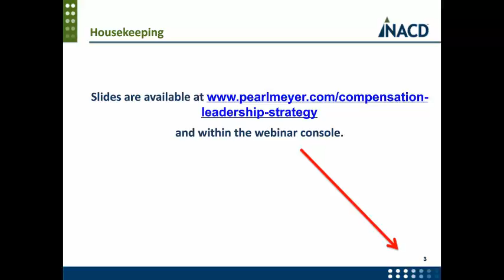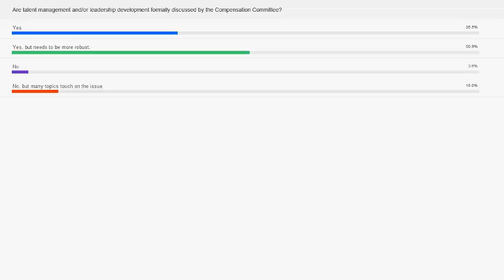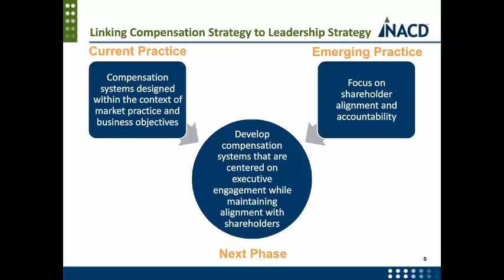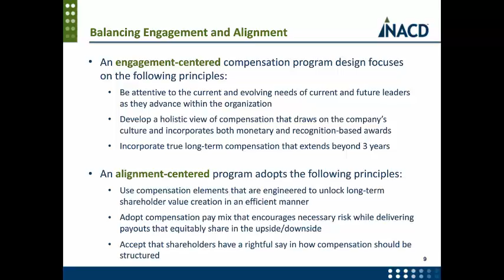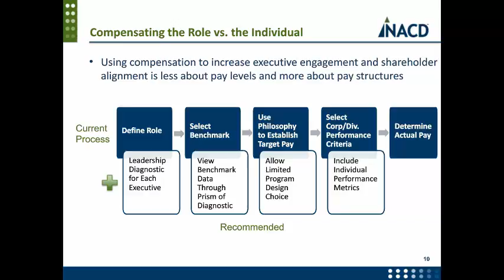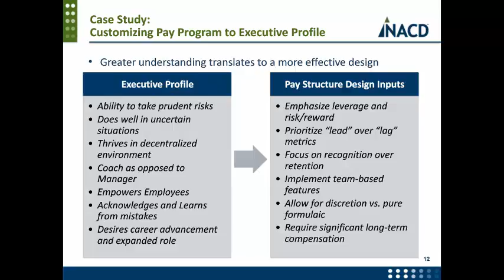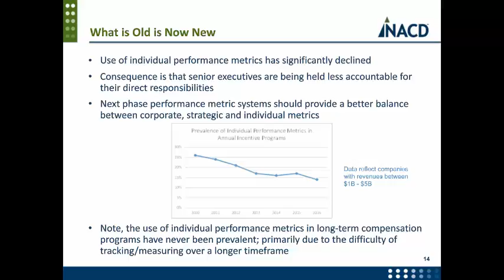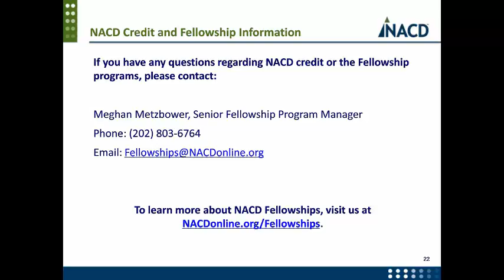Using the Powerful Influence of Compensation in Your Leadership Strategy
The idea of corporate leadership development is clear, while in practice, it can be a difficult concept to implement. Pay programs that incorporate an individual element at the senior executive level and allow for some distinction in terms of pay level, mix, and metrics could result in a more effective plan design that helps natural leaders thrive and drive value for the organization.